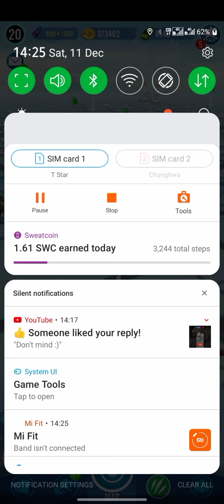JWA - Woolly Rhino Strike (For Fun)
Theoretically feasible so